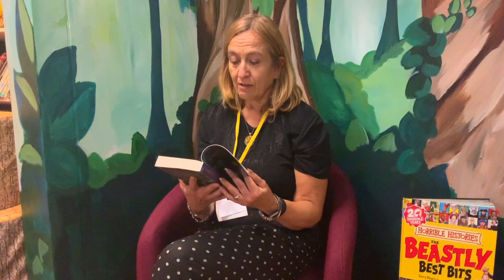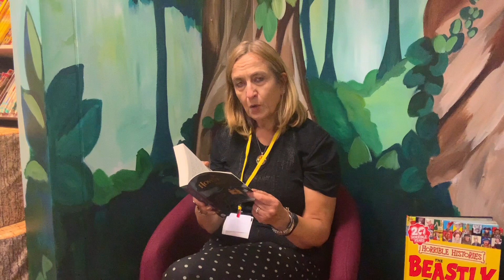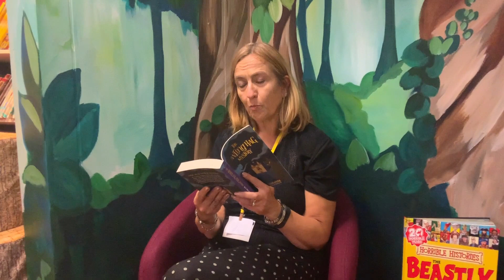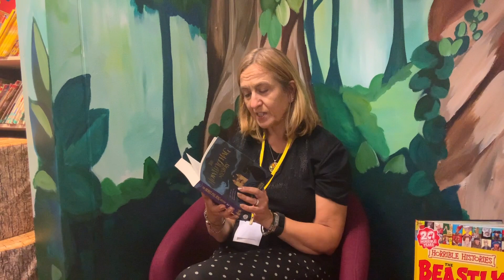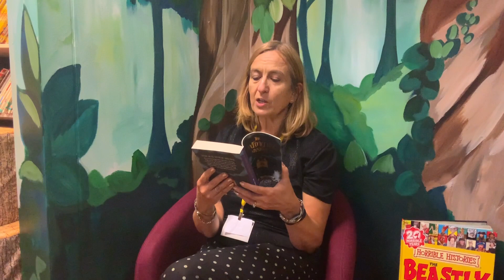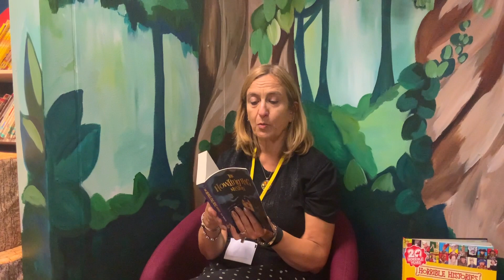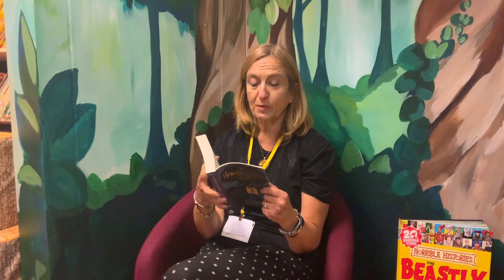The Howling Hag Mystery Read by Nicki Thornton